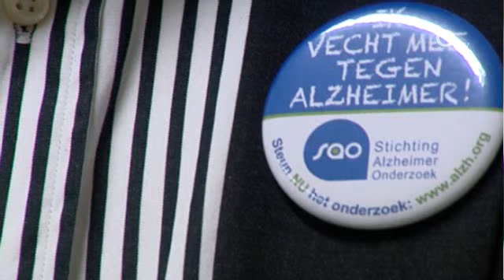Vecht mee tegen Alzheimer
Alzheimer-onderzoekster Christine Van Broeckhoven neemt samen met de Stichting Alzheimer Onderzoek zelf initiatief om geld in te zamelen. Studio Brussel richt haar kerstactie Music For Life dit jaar op dementie, maar koppelt er geen inzamelactie meer aan. Een gemiste kans vindt Van Broeckhoven.